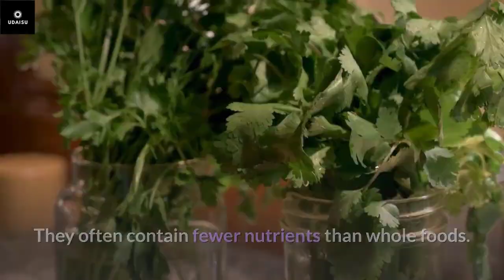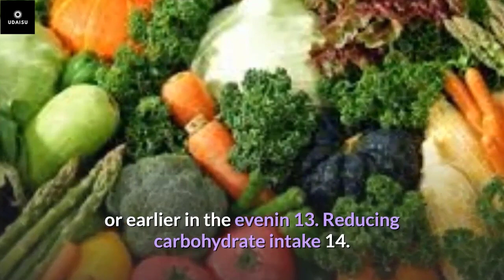How to Lose Weight _20 ways to lose weight safely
to continuously update the best content about How to Loss Weight diet plan.

20 Ways To Lose Weight Safely
1. Keeping healthful snacks at home and in the office
Good snack options include:
• nuts with no added salt or sugar
• fruits
• prechopped vegetables
• low-fat yogurts
• dried seaweed
2. Cutting out processed foods
Processed foods are high in sodium, fat, calories, and sugar. They often contain fewer nutrients than whole foods.
3. Eating more protein
Lean proteins include:
• fish
• beans, peas, and lentils
• white poultry
• low-fat cottage cheese
• tofu
4. Quitting added sugar
Sugar is not always easy to avoid, but eliminating processed foods is a positive first step to take.
5. Drinking black coffee
The same review highlighted an association between coffee consumption and a lower risk of diabetes and liver disease.
6. Staying hydrated
if people replace sugary beverages with water, this will help reduce the total number of calories that they consume throughout the day.

7. Avoiding the calories in beverages
Sodas, fruit juices, and sports and energy drinks often contain excess sugar, which can lead to weight gain and make it more difficult for a person to lose weight.
8. Avoiding refined carbohydrates
To reduce weight and keep it off, a person can eat whole grains instead.
Refined or simple carbohydrates include the following foods:
• white rice
• white bread
• white flour
• candies
• many types of cereal

• added sugars
• many kinds of pasta
9. Fasting in cycles
10. Counting calories and keeping a food journal
11. Brushing teeth between meals or earlier in the evenin
13. Reducing carbohydrate intake
14. Eating more fiber
15. Increasing regular cardiovascular and resistance training
16. Consuming whey protein
17. Eating slowly
18. Adding chili
19. Getting more sleep
20. Using a smaller plate